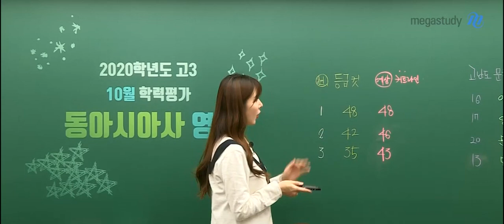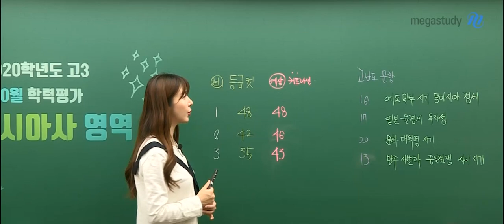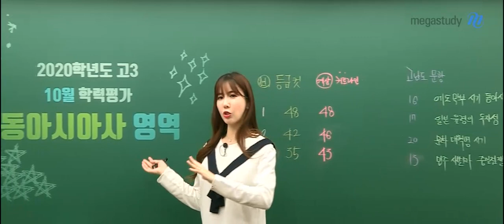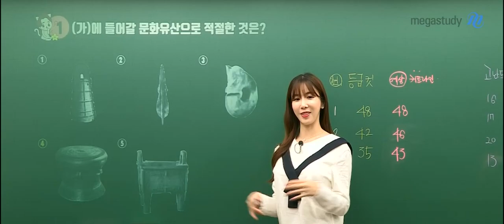[메가스터디] 역사 고아름 쌤 - 2020학년도 고3 10월 학력평가 동아시아사 해설강의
2019년 10월 15일 시행된
2020학년도 고3 10월 학력평가 동아시아사 1번 해설강의입니다.